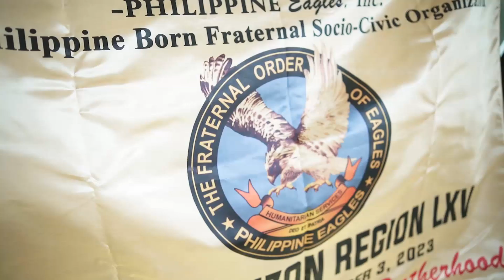Chartering of MECMEC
Metropolitan Elite Charlie Maringal Eagles Club